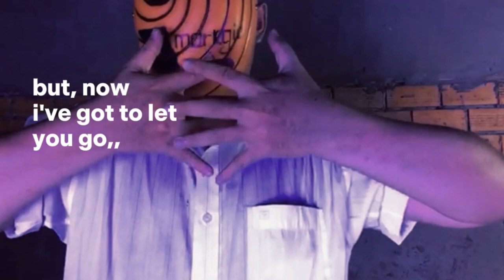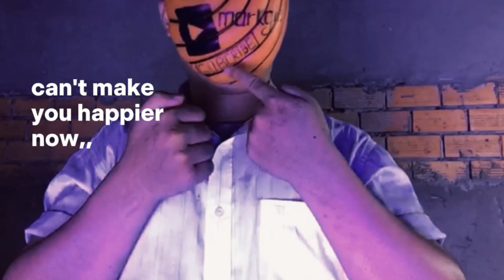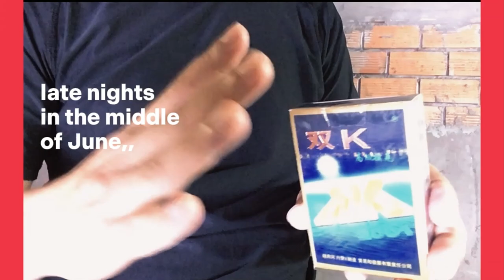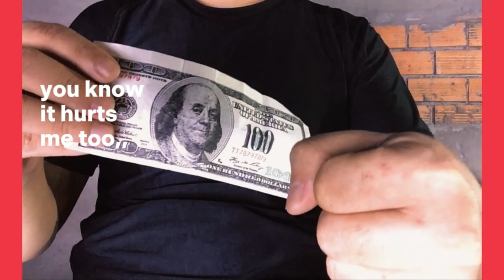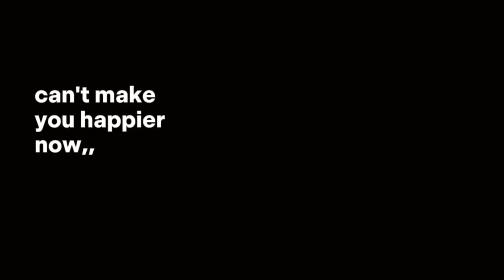Card Vanishes in an Instant Magic Trick Revealed And More